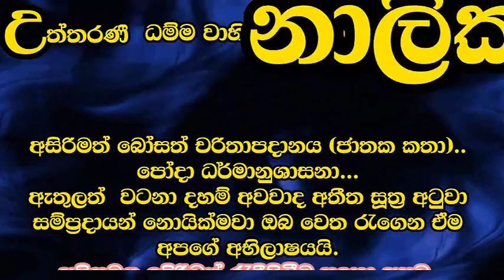අම්ඹපාලිගේ අතීත පුවත | චරිත කතා | galigamuwe gnadeepa thero | jathaka katha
අසිරිමත් බෝසත් චරිතාපදානය (ජාතක කතා)..
පෝදා ධර්මානුශාසනා...
ඇතුලු වටනා දහම් අවවාද අතීත සූත්‍ර අටුවා සම්ප්‍රදායන් නොයික්මවා ඔබ වෙත රැගෙන ඒම අපගේ අභිලාෂයයි.
අපිසමග ඉදිරිටත් රැදීසිටීම සදහා අපව සස්බ්ක්‍රයිබ්              කරන්න.
ඔබට මේ දේශනාව වැදගත් වූවානම් අනිවාර්යයෙන් ලයික්      එකක් ලබාදීමට කාරණික වන්න.
එය මේ දේශනාව බොහෝ දෙනෙක් අතරේ යන්නට ඔබ කරන දායකත්වයකි. ඔබගේ වටිනා අදහස්ද පලකරන්න අමතක නොකරන්න
 ඔබට තෙරුවන් සරණයි
වහ වහා ධර්මාවබෝධය ම වේවා...